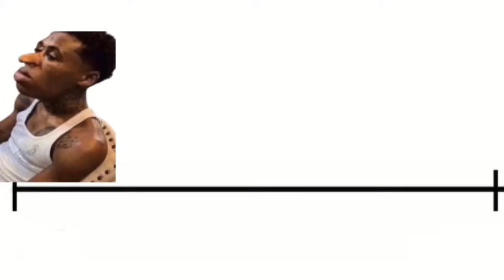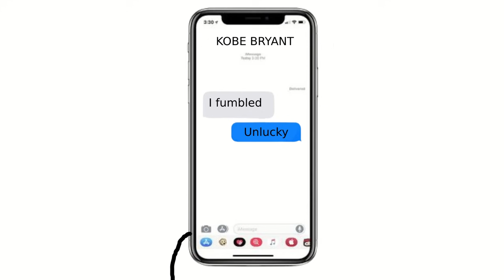How Guys Act Around Girls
If you're here to embarrass me in front of the girls, don't.